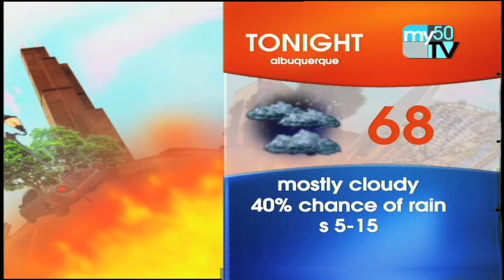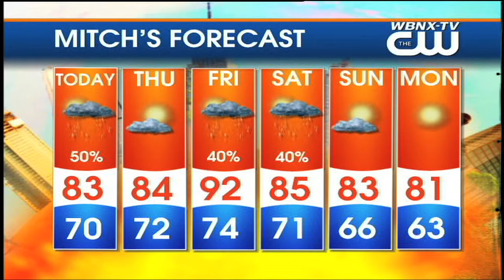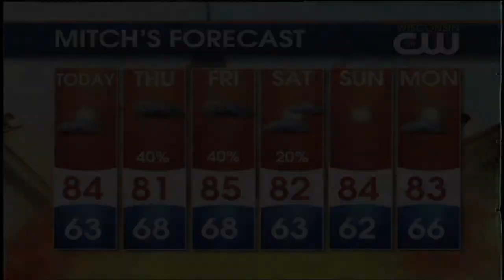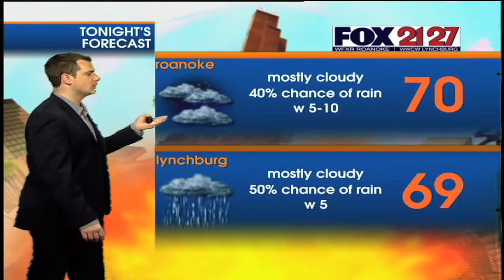Matt Doolittle Weather Demo